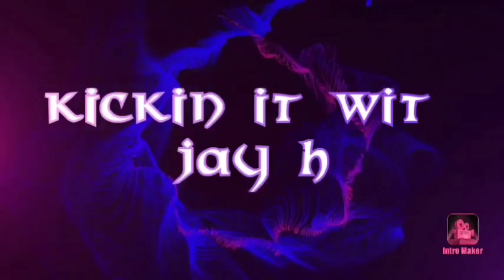USPS DeJOY Comin For Jobs Again! 🤬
Other govt employee loans:
Kashable.com
Oneblinc.com

Program to help you buy your first home:
Divvy.com

GovArm.com